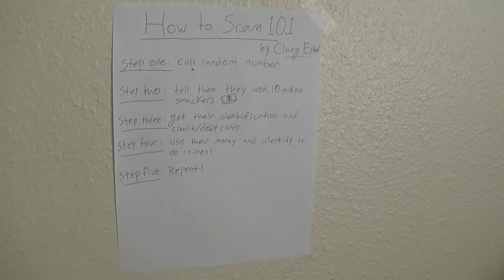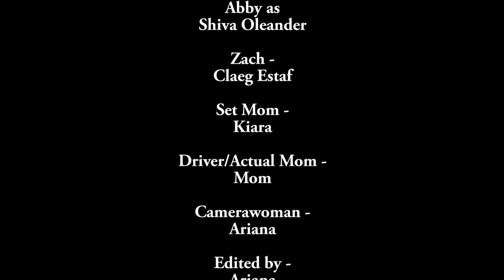A Deadly Scam (Full)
Ariana Harrison’s Narrative Film Project.

An assassin and scammer cross paths over the phone, and the assassin decides to teach her would-be scammer a lesson he’ll never forget.

Credit to storybible.com for the gunshot.